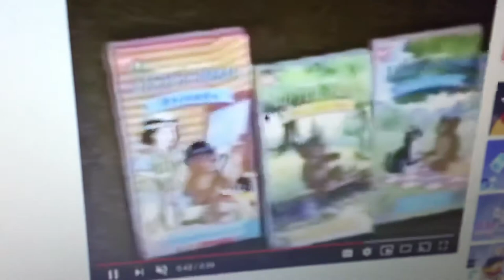Barney little bear trailer